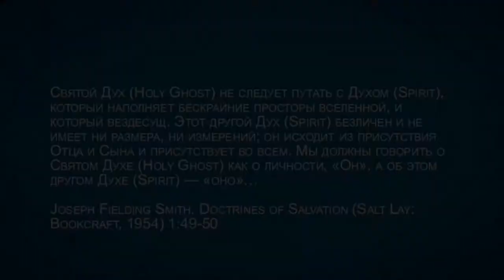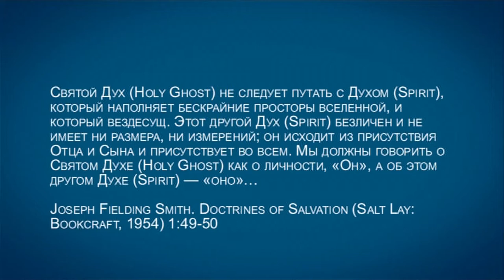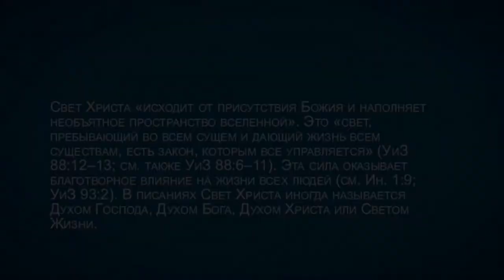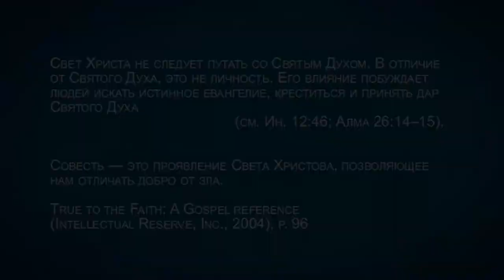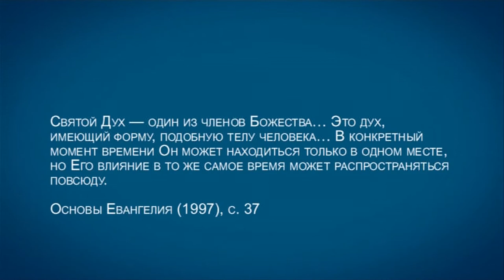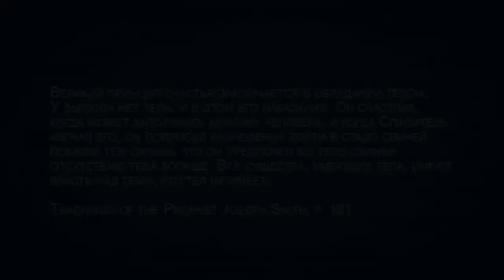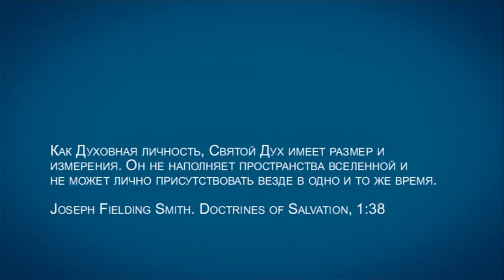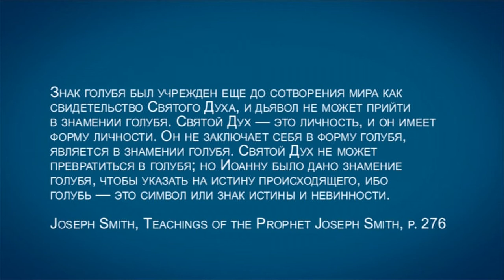TVS A201 Rus 74. Мормоны: учение о Боге и Троице. Учение о Святом Духе.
Пневматология церкви СПД с самого начала была крайне запутанной. С течением времени мормоны признали Святой Дух личностью, однако их богословие сохранило следы прежних сомнений относительно божественности Святого Духа. Как современное богословие мормонов характеризует Святой Дух? Почему мормоны отрицают личную вездесущность Духа Святого? В заключительном фрагменте лекции "Мормоны: учение о Боге и Троице" преподаватель Дмитрий Розет обращает внимание на самые интересные аспекты мормонского учения о Святом Духе.